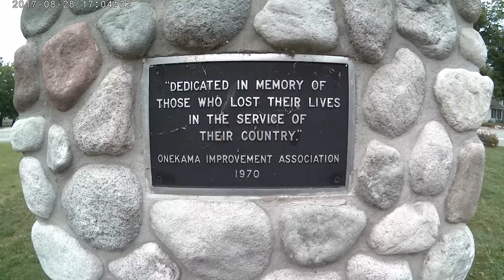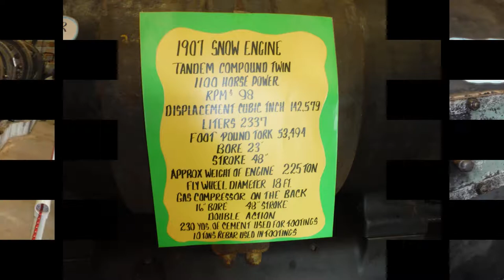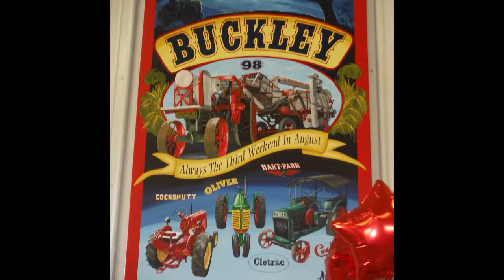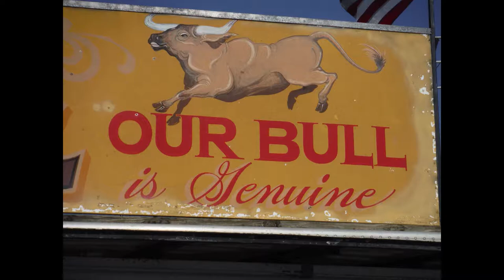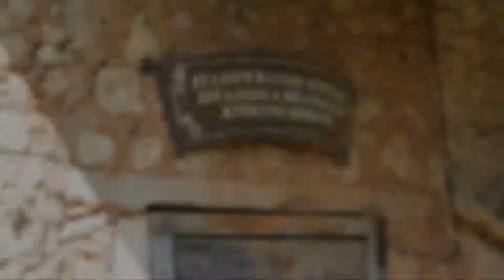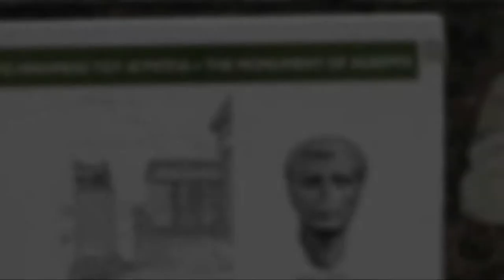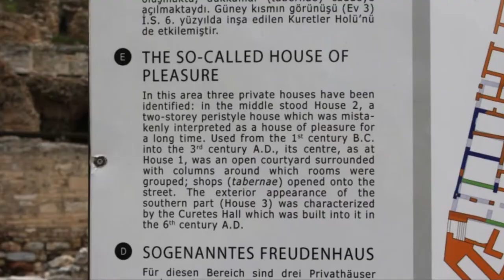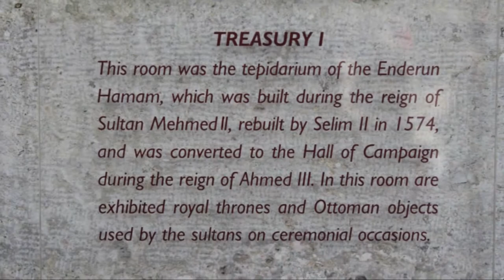Upper Michigan Buckley MI train and trackter show - Europe